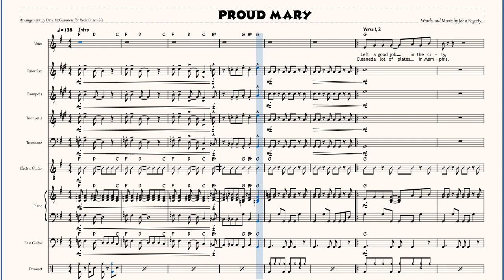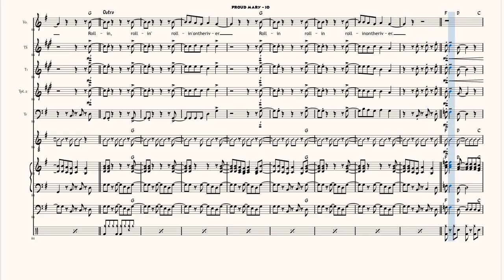Proud Mary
This an arrangement that I have created for my community music group called "Rock Ensemble".
Arranged for a community music band consisting of piano, drums, bass guitar, electric guitars, trumpets, trombone, alto sax, tenor sax, and baritone sax with both male and female singers.